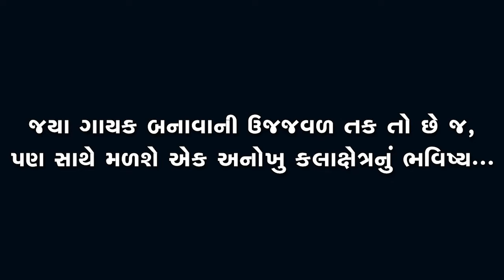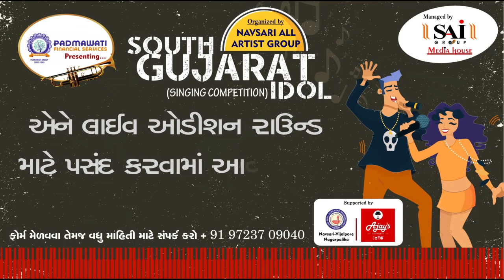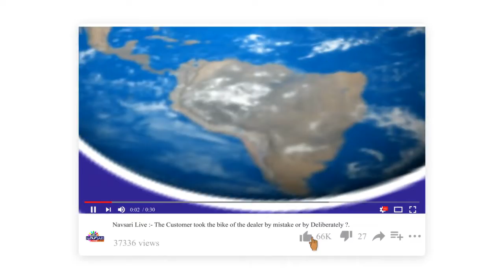Zatpat News :- South Gujarat Idol :- Live Audition :- Upendra M Poochhwale Age 64